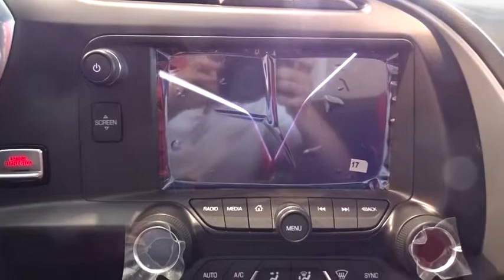2016 Chevrolet Corvette Hicksville, Huntington, Levittown, Freeport, Westbury, NY 16054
2016 Chevrolet Corvette

AUDIO SYSTEM  CHEVROLET MYLINK RADIO,ENGINE  6.2L (376 CI) V8 DI,TRANSMISSION  8-SPEED PADDLE SHIFT WITH AUTOMATIC MODES,Chrome Badge Package,Engine access  rear-opening hood,Glass  Solar-Ray light-tinted,Headlamps  high intensity discharge (HID)  Xenon  LED park and turn signals and Daytime Running Lamps,Mirrors  outside heated power-adjustable and driver-side auto-dimming  body- color,Roof panel  carbon fiber  painted body-color  removable,Wipers  front intermittent,2LT interior trim seats  console and door armrests in interior color selected,Air conditioning  dual-zone automatic climate control with individual climate settings for driver and dedicated passenger controls and outside temperature display,Air filtration system with pollen filter,Cargo net,Cruise control  electronic with set and resume speed,Defogger  rear-window  electric,Driver Information Center  color,Hatch release  push button open,Head-Up Display with color readouts for street mode  track mode with g-meter  vehicle speed  engine rpm,Lighting  interior with courtesy  cargo and glovebox,Mirror  inside rearview auto-dimming  frameless,Oil life monitoring system,Seat adjusters  driver and passenger 8-way,Seat adjusters  power bolster and power lumbar,Seats  heated and vented driver and passenger,Steering wheel controls  audio  voice recognition and Driver Information Center,Steering wheel  3-spoke leather-wrapped  flat-bottom,Storage  with electric locking glovebox  behind screen storage  center console and rear compartment with cover,Universal Home Remote includes garage door opener  3-channel programmable  located on driver visor,Visors  driver and passenger illuminated vanity mirrors,Windows  power with driver and passenger Express-Down/Up,Brakes  4-wheel antilock  4-wheel disc,Calipers  Dark Gray Metallic-painted,Engine  6.2L (376 ci) V8 DI (455 hp [339.3 kW] @ 6000 rpm  460 lb-ft of torque [621.0 N-m] @ 4600 rpm),Exhaust  aluminized stainless-steel with 3' polished stainless-steel tips,Frame  aluminum  structure,Rear wheel drive,Steering  power  speed-sensitive rack-and-pinion  variable ratio,Suspension  4-wheel independent,Antenna  integral  hidden,Audio system feature  Bose advanced 10-speaker system with bass box,Air bags  frontal and side-impact  driver and front passenger with Passenger Sensing System (Always use safety belts and the correct child restraint for your child's age and size  even with air bags. See the Owner's Manual or more safety information.),Curb View cameras  front,Rear Vision Camera,